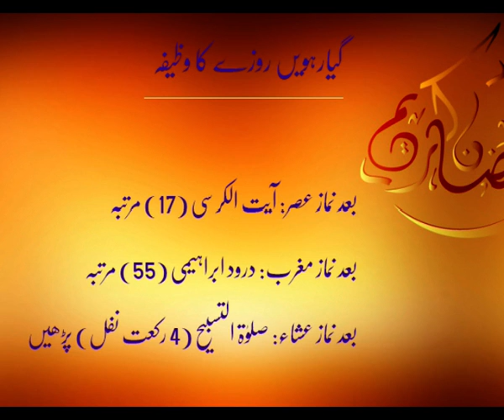11th Rozay ka wazifa | Ramadan | Islam